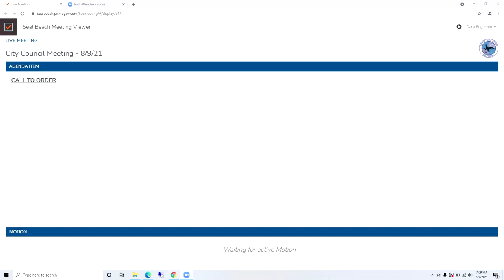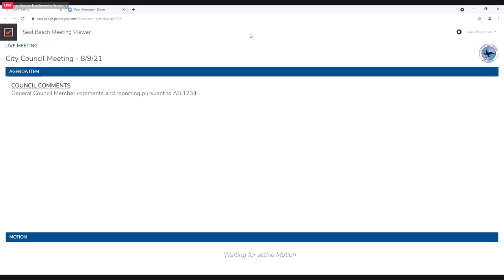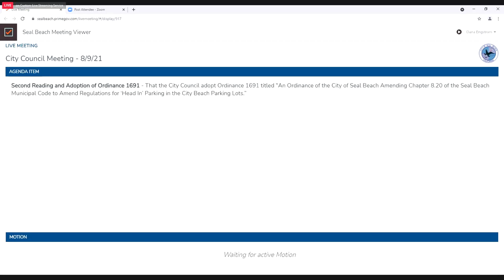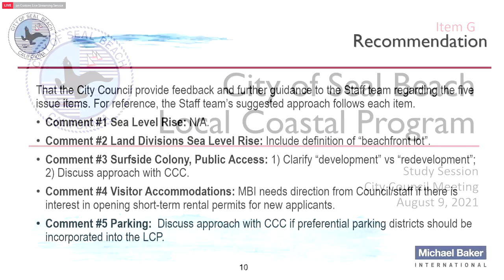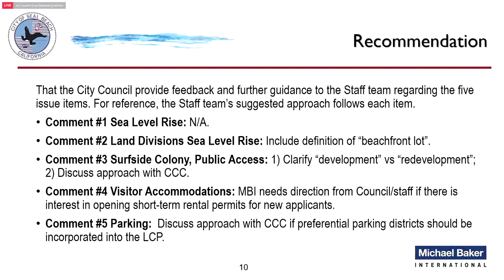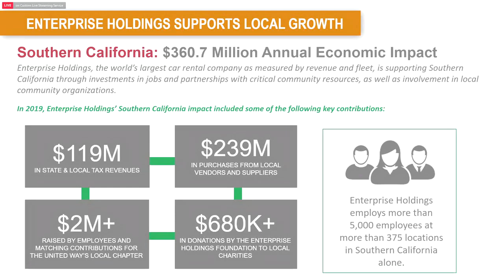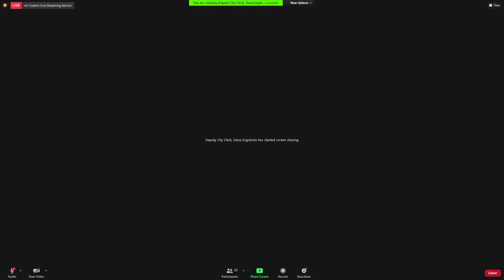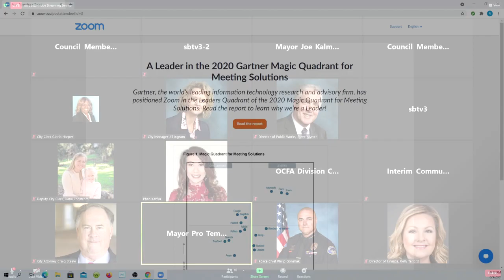Council Meeting - August 9, 2021